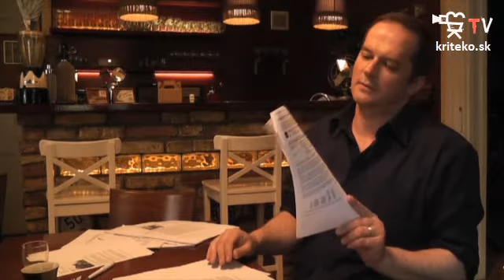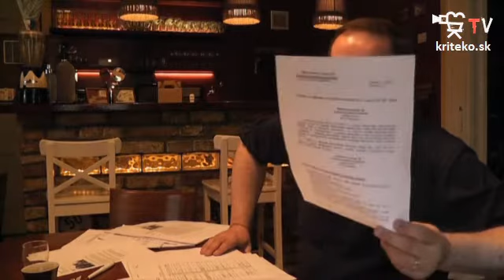Politická kaviareň blogu Kritickej Ekonómie s Mariánom Vitkovičom časť 50.- Galko